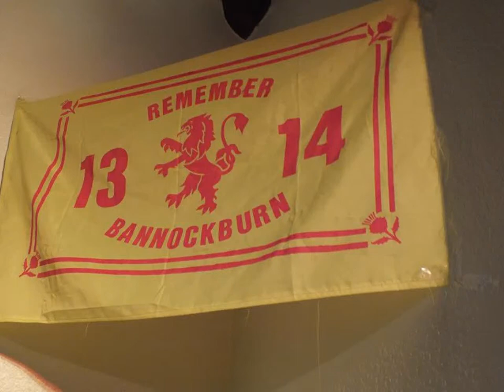Norrie at Elderslie